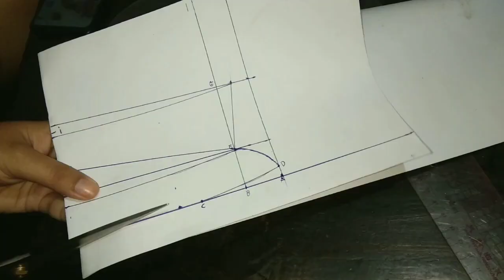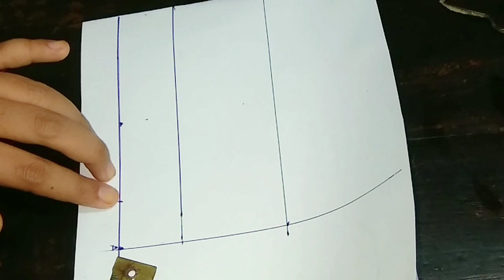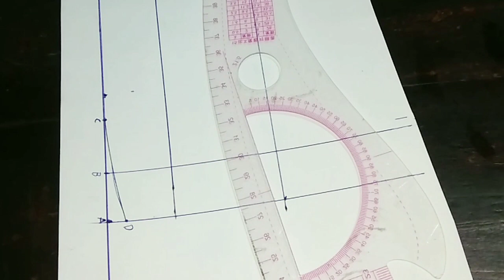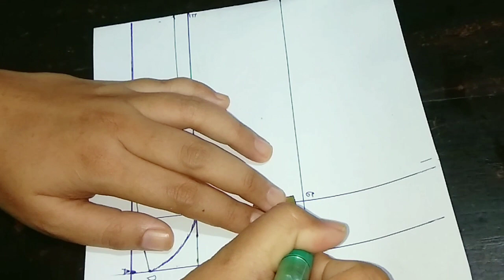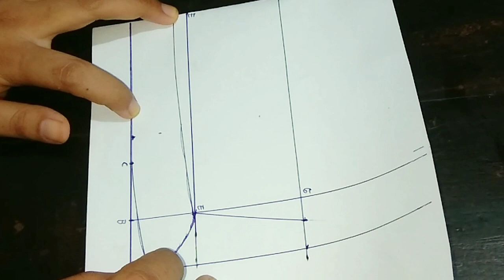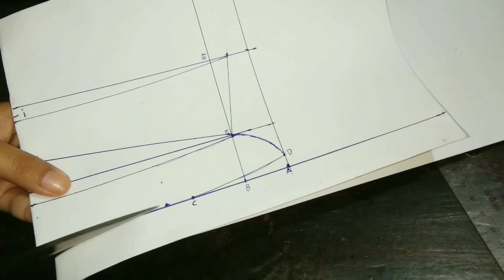cara membuat pola kerah kemeja anak laki-laki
Halo teman-teman assalamualaikum Jumpa lagi bersama galipat modiste nah di video kali ini saya akan memberikan tutorial cara membuat pola kerah kemeja untuk anak laki-laki
untuk penyebutan lingkar leher 38 ya bukan 28
nah di video ini juga saya akan memberikan link video tutorial cara membuat kemeja anak laki-laki